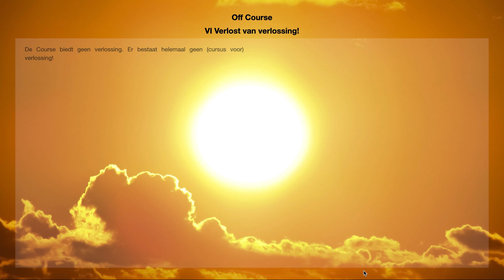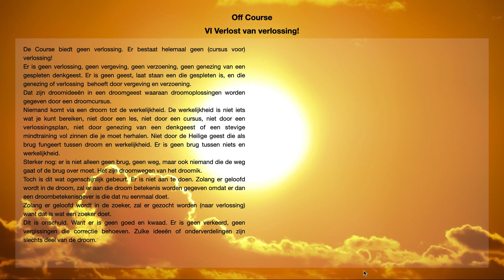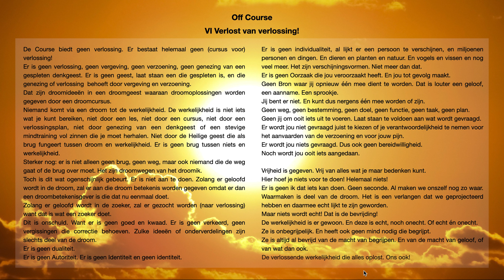Off Course VI: Verlost van verlossing!